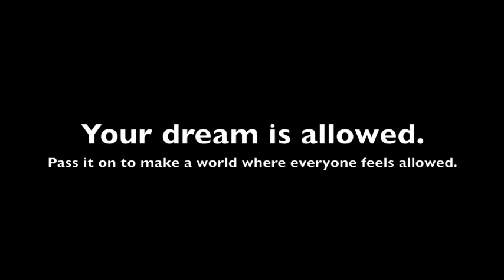Transhumanism will save us? PROOF HERE!